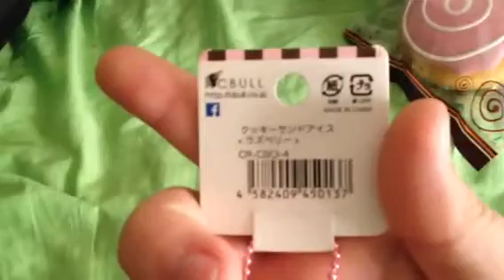Trade Confo for GymnastGurl814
Hope it all looks great. And of course there will be extras as well :)